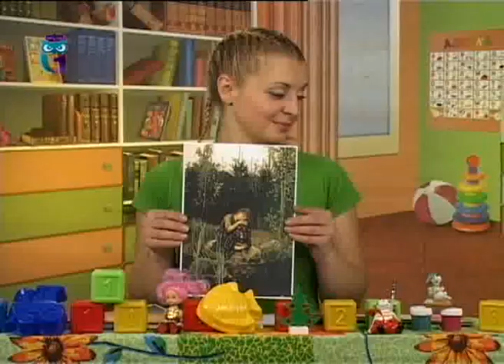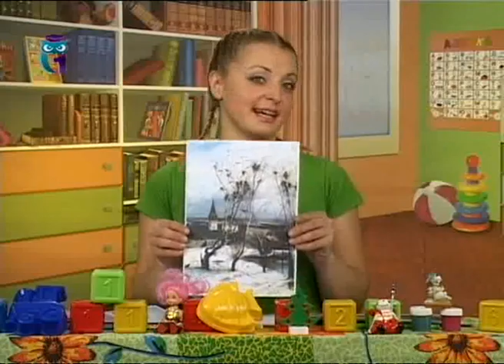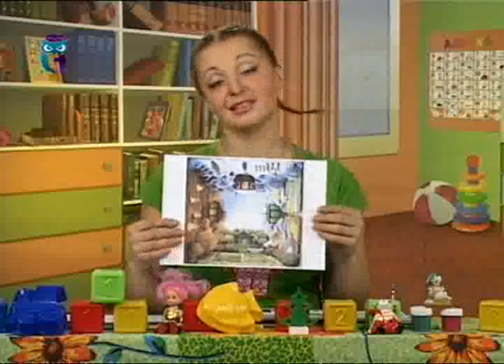Уроки для детей. Художники и картины